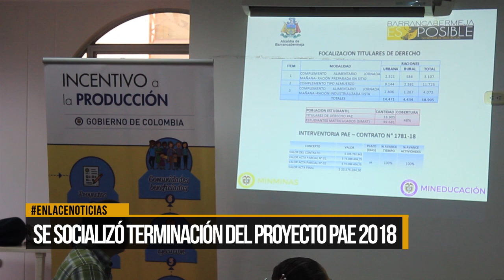Se socializó terminación del proyecto PAE 2018